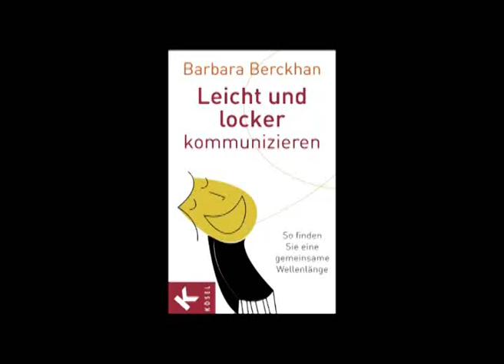Barbara Berckhan "Leicht und locker kommunizieren" - Kösel-Verlag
Barbara Berckhan - die Königin der Kommunikation über die Kunst, sich gut zu verstehen.